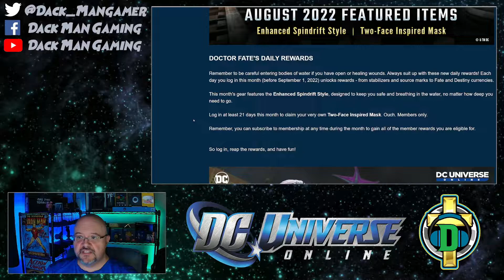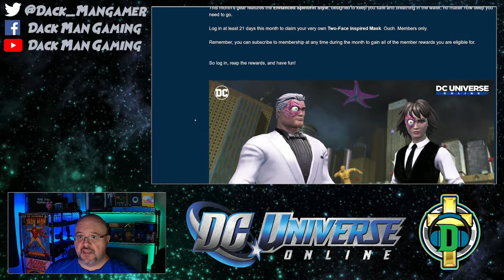DCUO News Bytes: Dr Fate Daily Rewards for August 2022